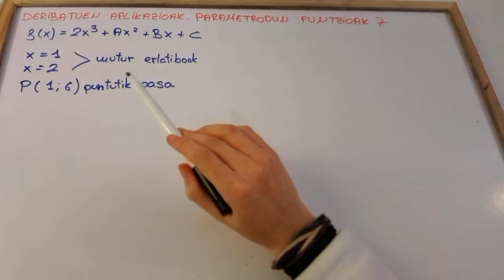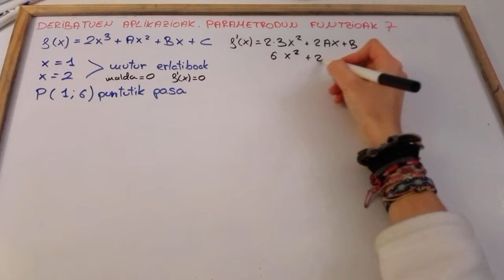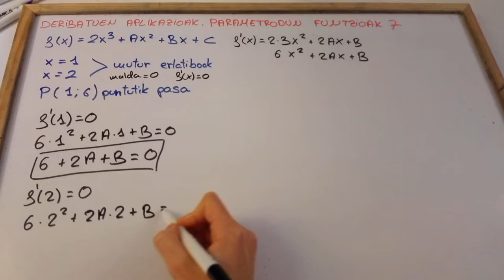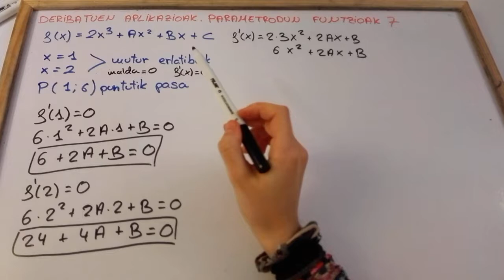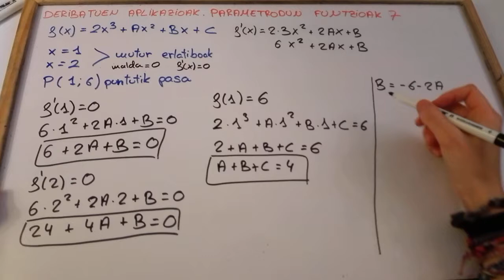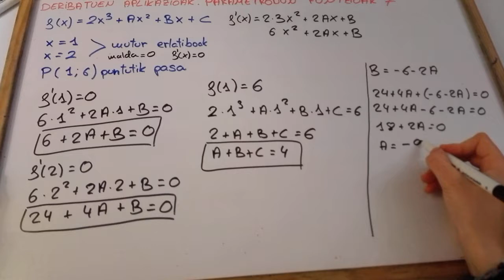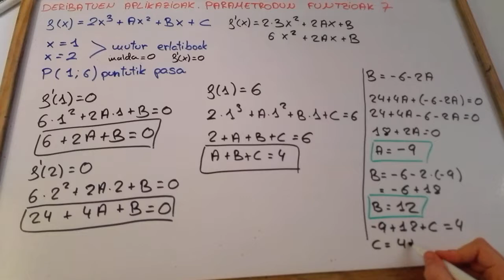UD1 Parametrodun funtzioak 7